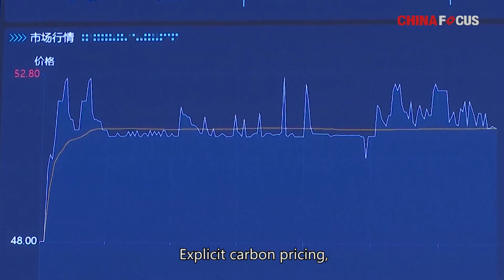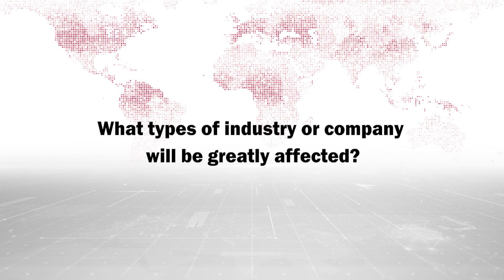Why Does China’s Carbon Neutrality Ambition Matter? | Insight Talk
China has announced its targets for peaking carbon dioxide emissions by 2030 and reaching carbon neutrality by 2060. What is the significance of the emission reduction efforts by China, the most populous country, to itself and the world? How will China act to reach the targets? Dr. Zhang Junjie, associate professor in the environment program at Duke Kunshan University gives his insights into this global issue in a joint interview with China Focus and Energy Observer, a monthly magazine dedicated to reporting energy industry and sustainable development. This is the excerpt from the interview.